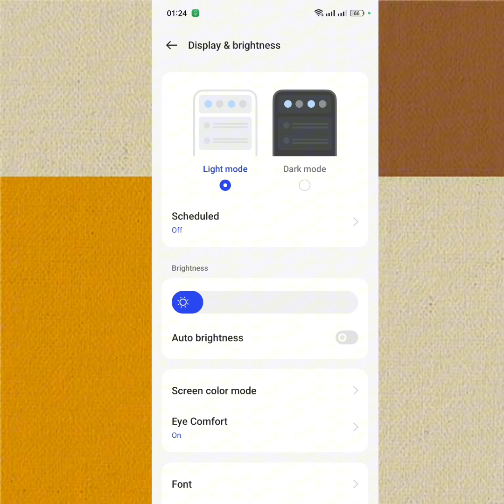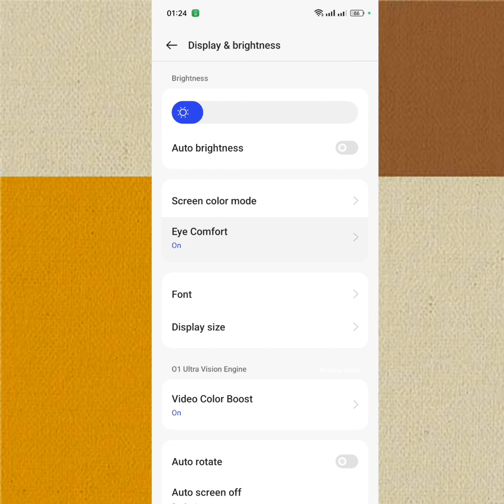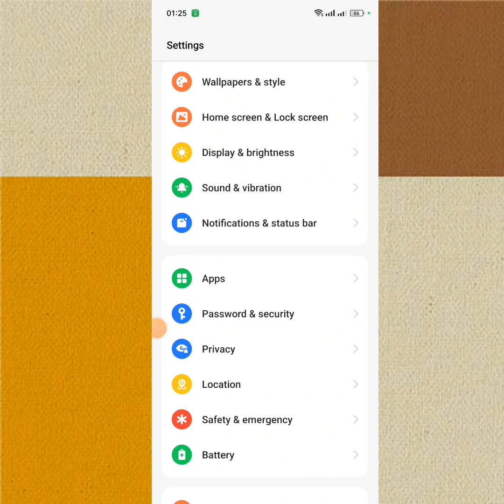চোখে বাঁচাতে চাইলে এখনই এই ভিডিওটি আপনার দেখা উচিত